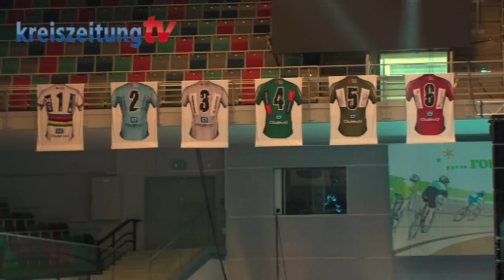Aufbau für die 51. Bremer Sixdays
Der Aufbau für die 51. Bremer Sixdays läuft auf Hochtouren. Vom 8. bis 13. Januar 2015 geht das Radrennen in der Bremer ÖVB Arena über die Bühne.